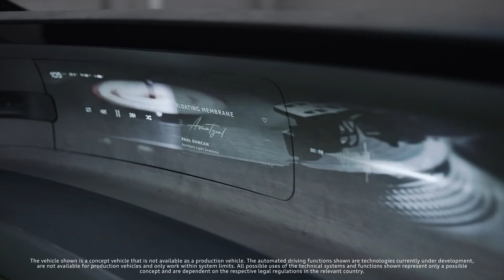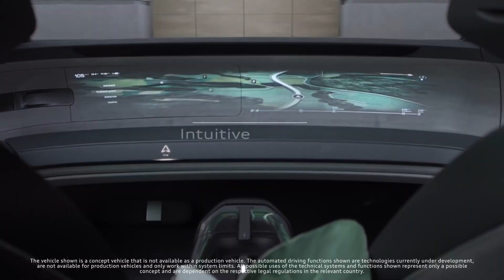The Audi grandsphere concept: experience high-class future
A grand entrance for a new chapter in the story of progress. Designed from the inside out to redefine how you experience the journey, the Audi grandsphere concept* is our vision of future premium mobility.

*The vehicle shown is a concept vehicle that is not available as a production vehicle.

Audi models inclue:
Audi Q3, Audi Q4 e-tron, Audi Q4 Sportback e-tron, Audi Q5, Audi Q5 Sportback, Audi SQ5,

Title: The Audi grandsphere concept: experience high-class future